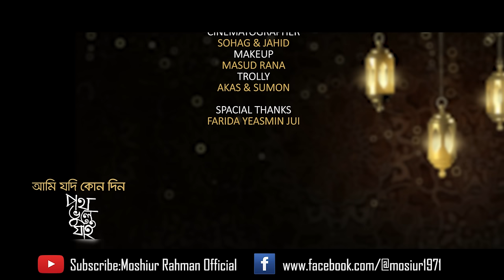Ami Jodi Kono Din Poth Vule Jai | Islamic Nasheed |Moshiur Rahman | Official Video | Hd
কথা- জাকির আবু জাফর
সুর ও শিল্পী- মশিউর রহমান

I am artist Moshiur Rahman.A popular name in the Islamic song in Bangladesh.
which has earned me as a tuning master in BD.This channel has been initiated as my personal interest.
Insha Allah, I will be able to present more beutiful songs to promote Islamic culture, if you have love and blessing for me.